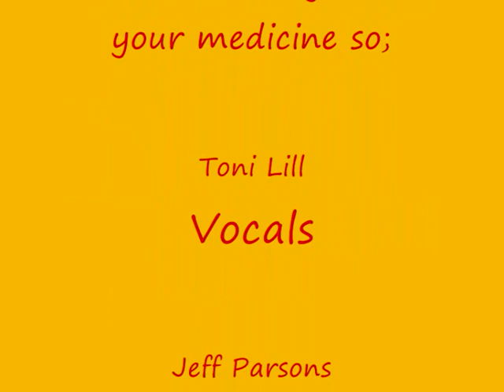Dr Unik Cottingham Festival 09 A Second Earth